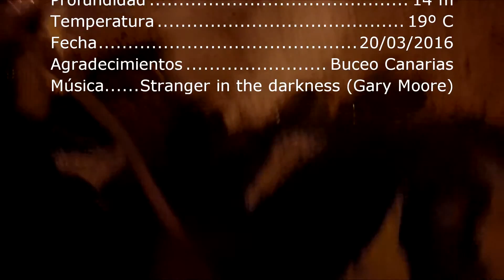Inmersión nocturna en Sardina (25/03/2016)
Con la aparición estelar de un angelote (tiburón ángel)